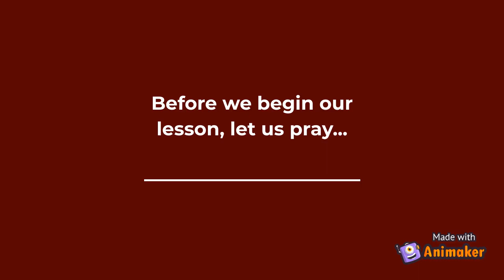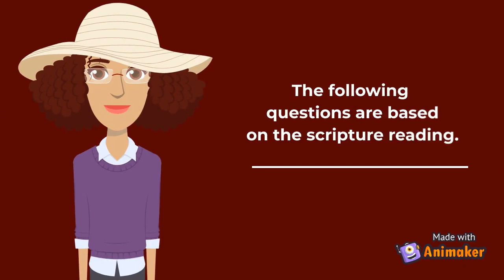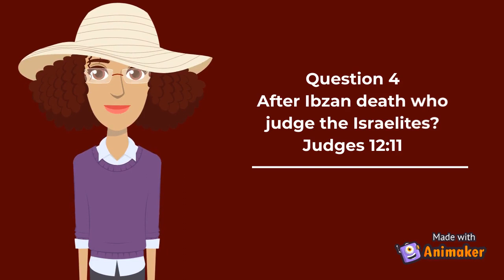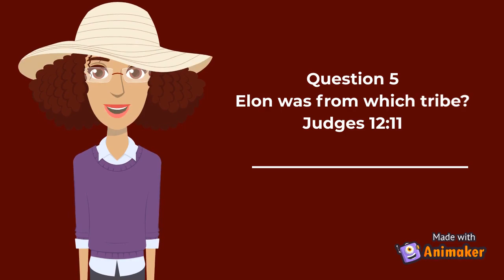October-30-2021: Kids Sabbath School Lesson: Ibzan and Elon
Subject: Ibzan and Elon
Scripture Reading: Judges 12:7-12